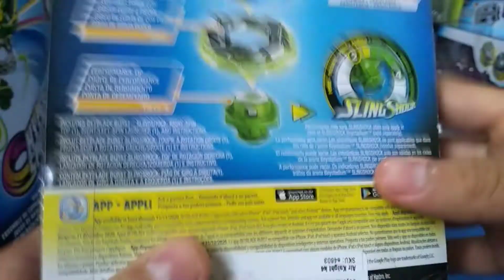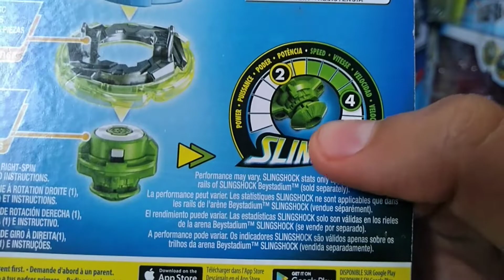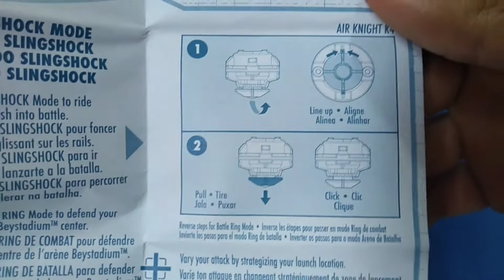Air knight K4 ¡UNBOXIN de Hasbro!